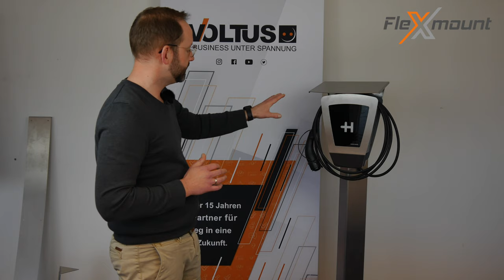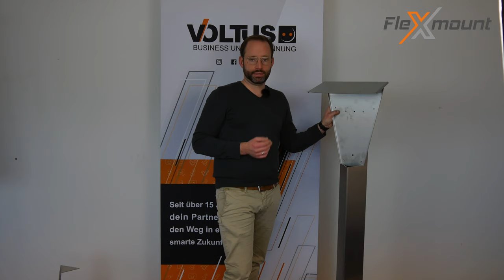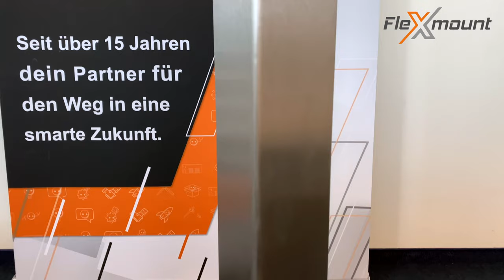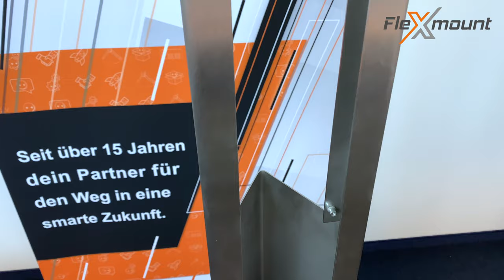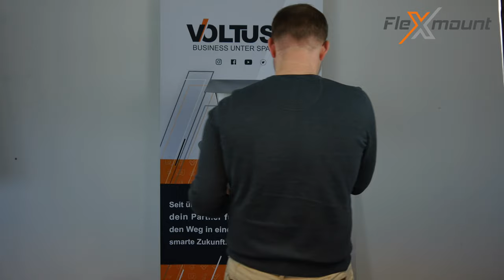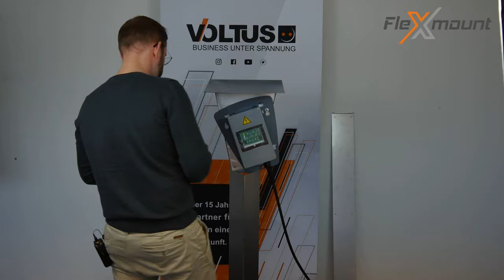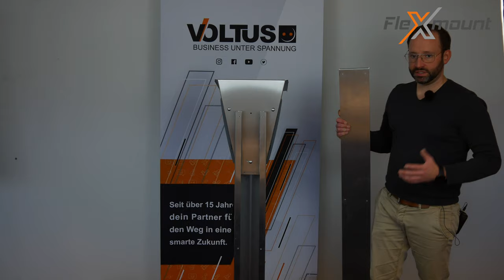VOLTUS FleXmount Wallbox Stele | Standsäule passend zu Heidelberg, ABL, KEBA, MENNEKES, VW ID3 uvm.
Mit der FleXmount universal Wallbox Stele von Voltus ist es möglich fast jede gängige Wallbox unabhängig von einer Wand zu montieren. Mit den verschiedenen Adapterplatten ist die Stele universell einsetzbar und auf jeden Typ anpassbar